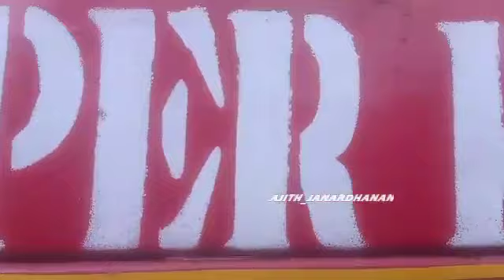ആനയുടെ കുളി Vaniyappara super fast | my fav video by Ajith Janardhanan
ഒരു വീഡിയോ കൂടി